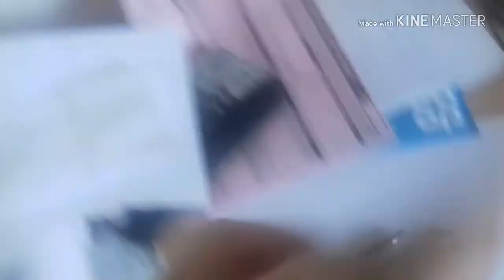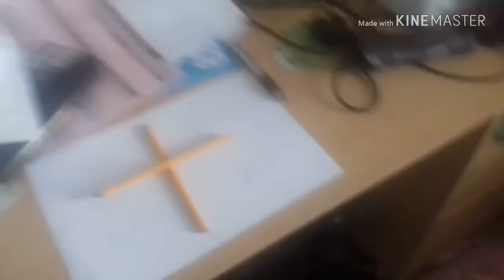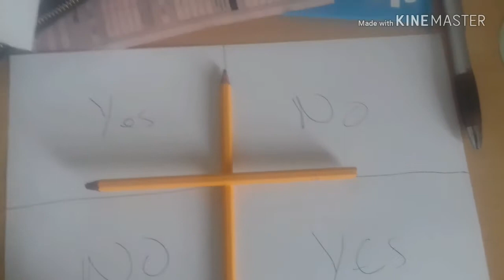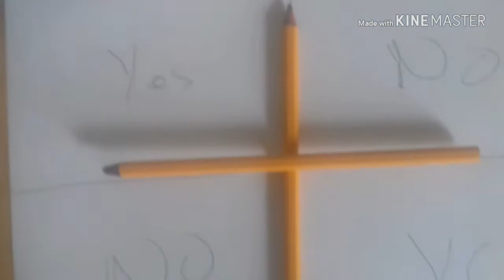Doing Charlie Charlie Pencil Challage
Monkey Plays